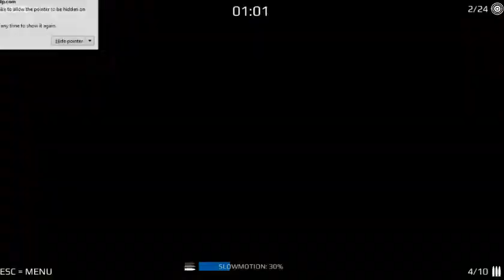Stealth Sniper 2 Online Game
Stealth Sniper 2 Miniclips Online Game

Game Controll:
Mouse Left click Aim, Mouse left click Shoot, E button Zoom, R button Reload, Space button Focus Mode